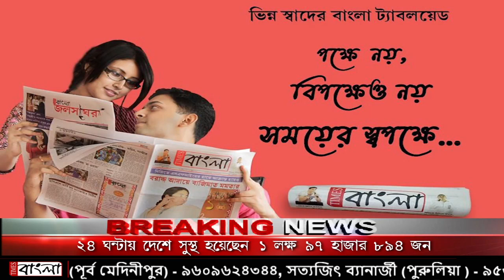এবার এক ফোনেতেই মিলবে অক্সিজেন পরিষেবা, অক্সিজেন অন হুইল এবার আপনার দুয়ারে